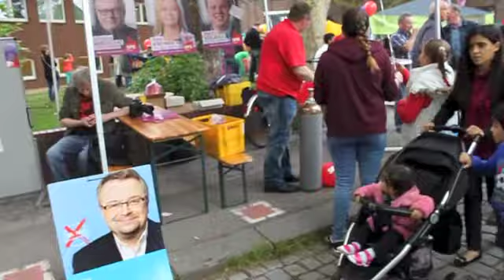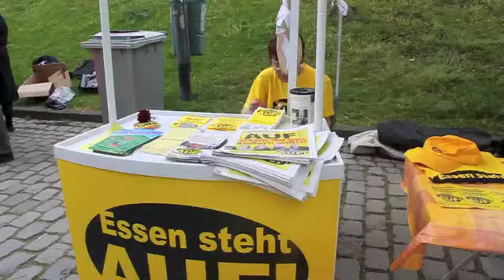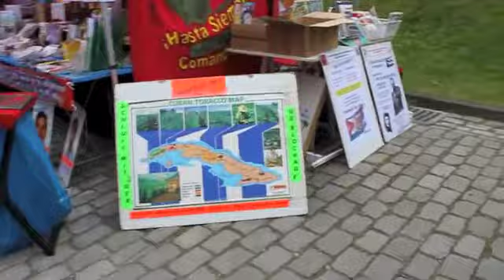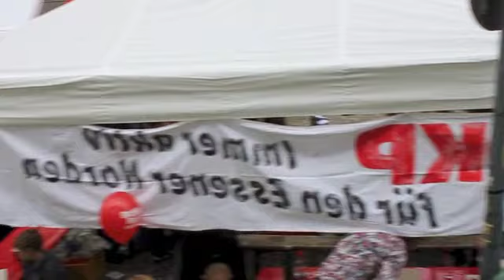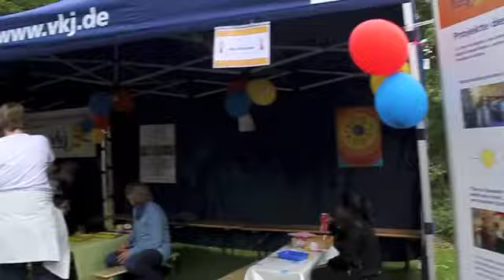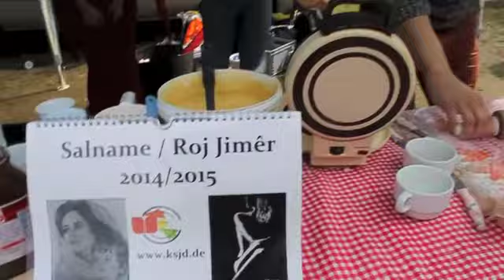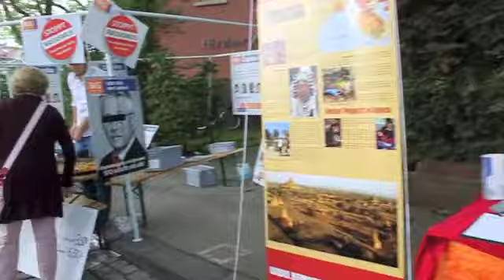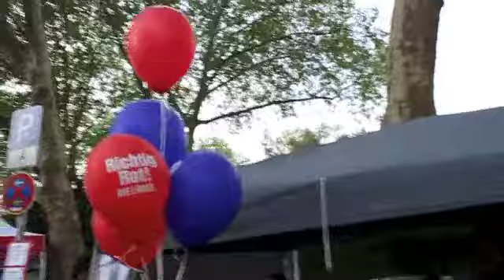Internationaler Arbeitertag 1. Mai 2014 Essen Bottrop , SPD, CDU,DIE GRÜNEN,FDP